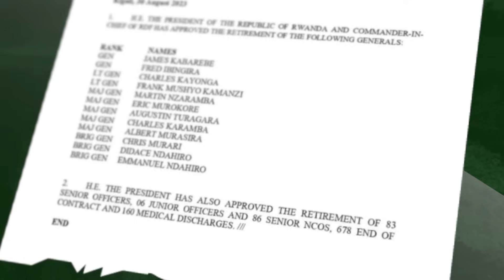BYE BYE AFANDE|Ni Byinshi Mwakoze TWABARAMO INKURU|Mwarakoze NKOTANYI - Gen (KABAREBE & IBINGIRA)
🔴IBIGIZE IKIGANIRO🔴
AMATEKA Y'UBUZIMA BW'IBIHANGA BIRIMO GENERAL JAMES KABAREBE NA FRED IBINGIRA| BASEZEREWE MU GISIRIKARE - RETIREMENT

⛔️CREDITS⛔️
Main Narration by: Jackson Semahoro
Main Script: Jackson SEMAHORO
Second Narrator: Jackson DUSHIMIMANA
Second Script: Jackson DUSHIMIMANA
Video Editor: Jackson DUSHIMIMANA
Thumbnail by: Jackson DUSHIMIMANA
Produced by: RedBlue JD Ltd